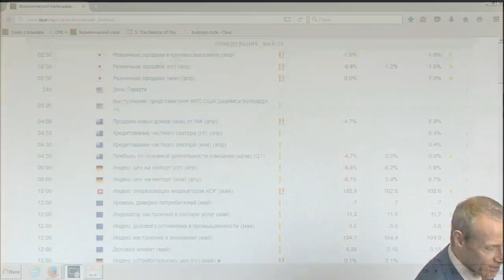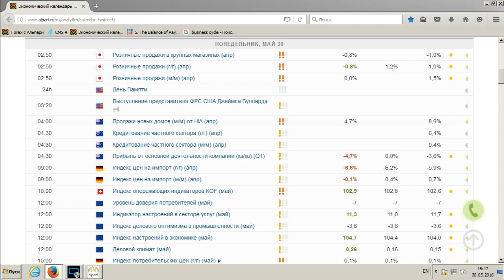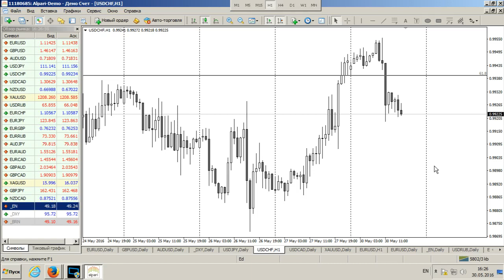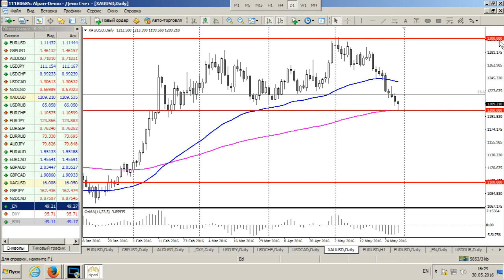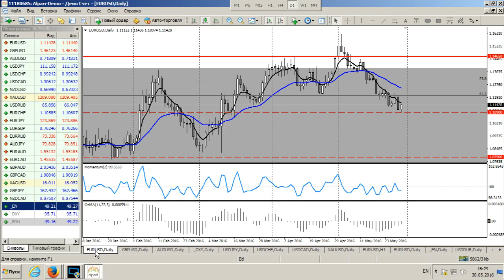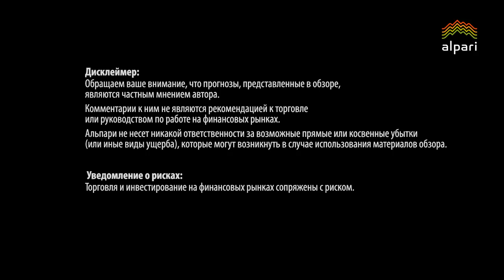Среднесрочный анализ валютных курсов 30.05.2016